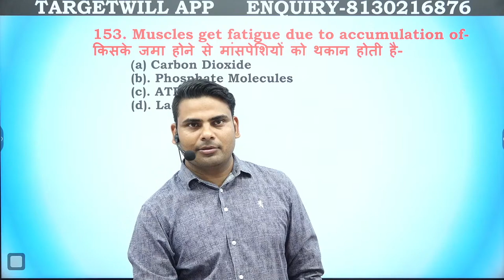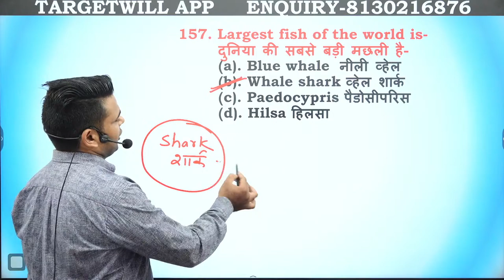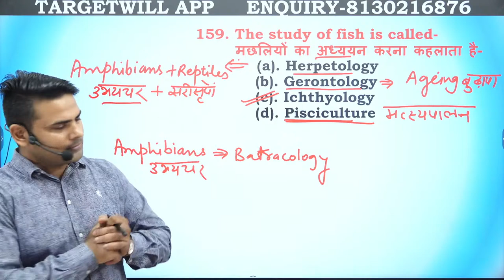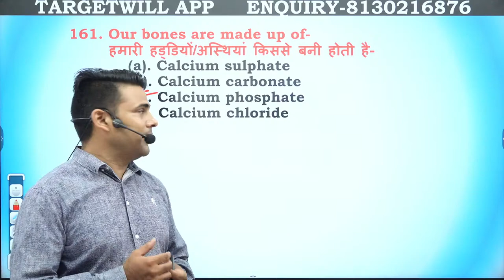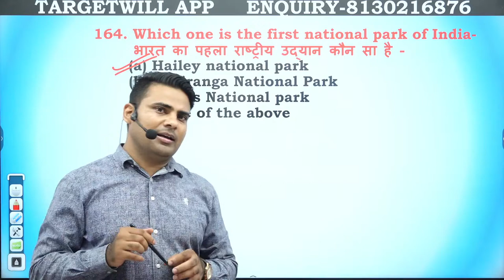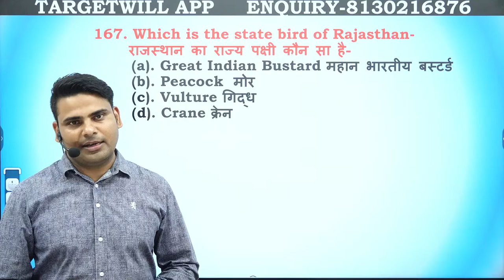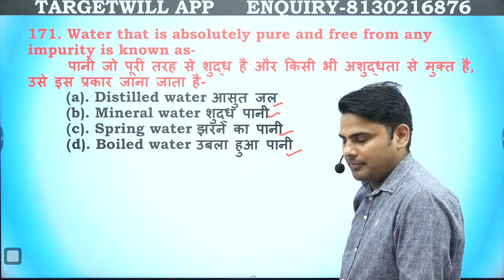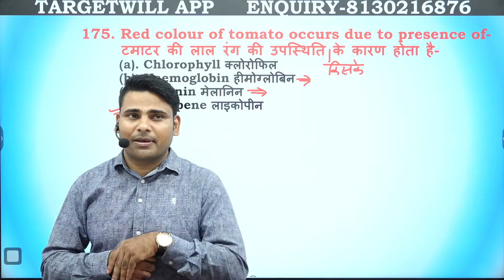BPSC 3.0/4.0+ DSSSB,+PRT, 6-8 , 9-10 & 11-12, GK/GS-General Science Class-35 by Dr. Sajid Ali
you can join us for further study on Targetwill app
Amazon link to purchase book-